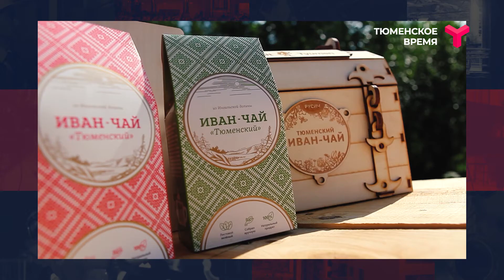Интервью. Дмитрий Утьев. 07.02.2021, часть 2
SMART-школа сельского предпринимателя в этом году получит продолжение. Этот онлайн-проект, созданию которого способствовала пандемия короновируса, был реализован в ноябре-декабре 2020 года. Участие в нём приняли более 300 учеников и экспертов из десятков городов России. Гость программы "Интервью" — руководитель центра поддержки предпринимательства Инвестиционного агентства Тюменской области Дмитрий Утьев.